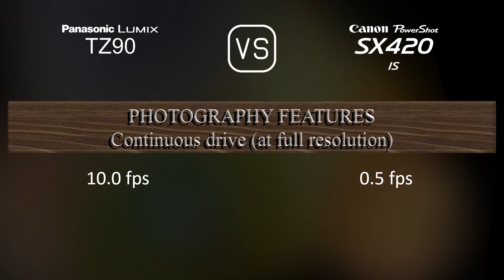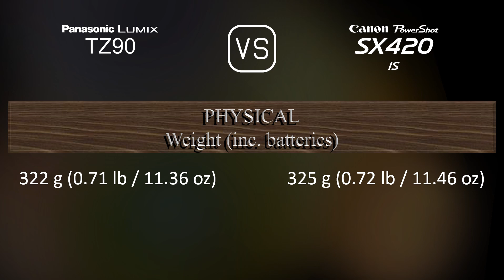Panasonic Lumix TZ90 vs. Canon PowerShot SX420 IS: A Comparison of Specifications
This video overviews the Panasonic Lumix TZ90 and the Canon PowerShot SX420 IS in a parallel comparison of specifications.

00:25 LAUNCH
00:33 BODY
00:40 SENSOR
01:01 IMAGE
01:16 OPTICS & FOCUS
01:55 SCREEN
02:13 VIEWFINDER
02:27 PHOTOGRAPHY FEATURES
03:20 VIDEOGRAPHY FEATURES
03:35 STORAGE
03:38 CONNECTIVITY
04:03 PHYSICAL
04:21 MISC